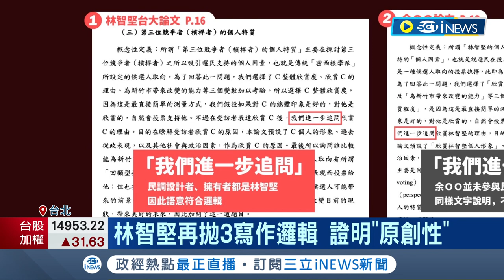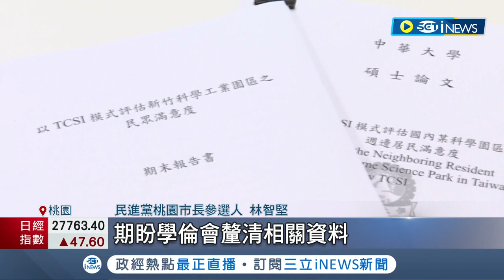心證已經被汙染了! 蘇宏達迴避案遭駁回 林智堅律師:會再提起覆決維護程序正義｜記者 馬郁雯｜徐兆緯【台灣要聞】20220728｜三立iNEWS